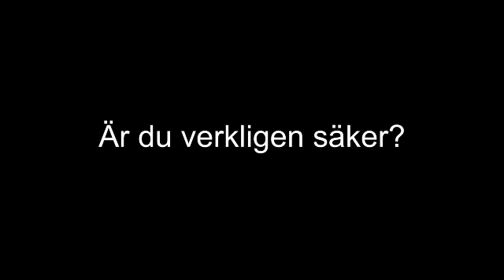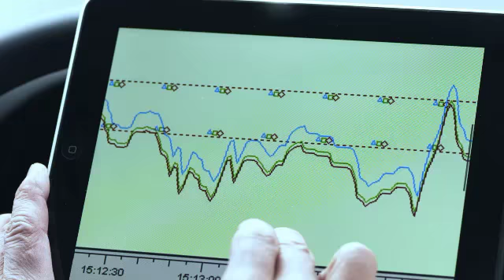Arc Flash Video (SE)